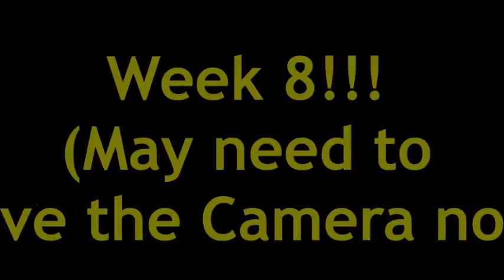Eco House 8 Time-lapse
Here we are at week 8 and the internal clockwork and external thermoplan blockwork is quickly being built.